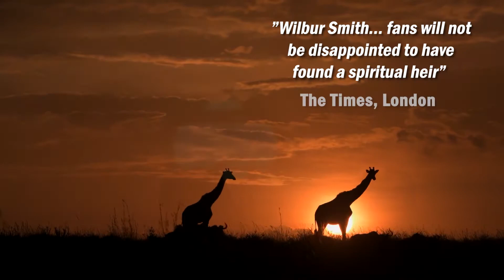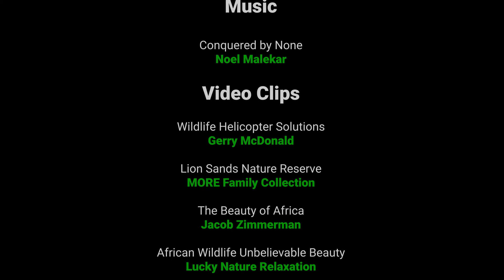Tony Park - Books of Africa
Video Clips

Wildlife Helicopter Solutions
Gerry McDonald

Lion Sands Nature Reserve
MORE Family Collection

The Beauty of Africa
Jacob Zimmerman

African Wildlife Unbelievable Beauty
Lucky Nature Relaxation

Meet the Dog Trained to Take Down Poachers
National Geographic

Anti-Poaching and K9 Academy
Paramount Group

Black Rhino charge
Franks Wildlife

Women shooting
Camera/Production - Djannie Platt
Bess Platt as Sonja Kurtz